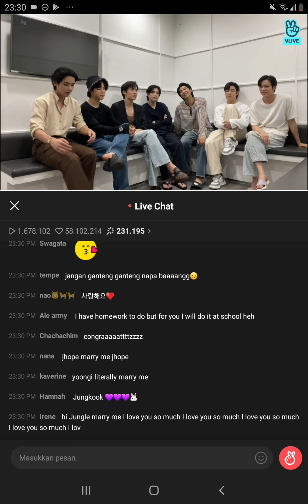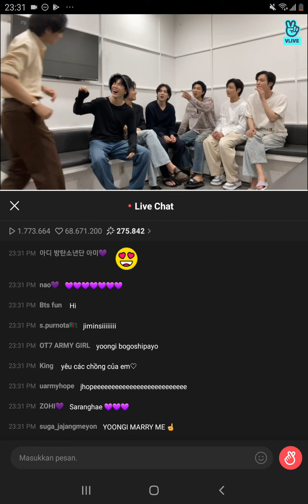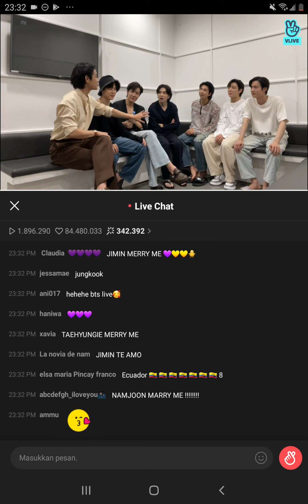BTS LIVE VLIVE,,HHH LUCU LUCU